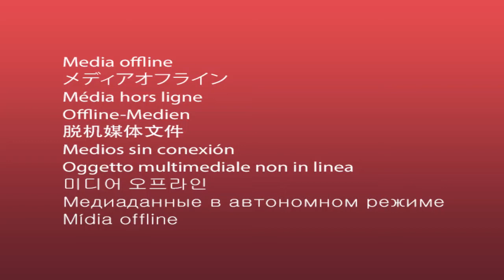DAY 5 NIGHT SESSION PROPHET ASEKIKIORO JOURNEY OF PROPHET 2021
DAY 5  NIGHT SESSION PROPHET ASEKIKIORO JOURNEY OF PROPHET 2021 THEME: ONLY GOD